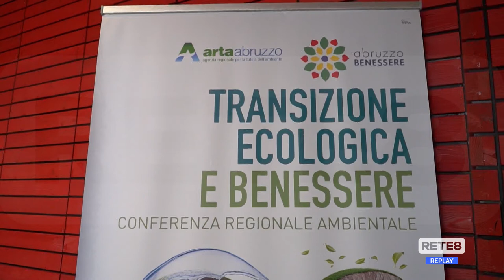L’Aquila - "Transizione ecologica e benessere"